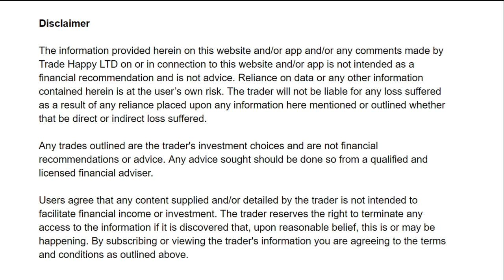Dear Beginner Traders... Stop Doing This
In this video, we cover tips for beginner traders and mistakes forex traders make. Beginner trader tips that should help you to become a consistent forex trader. Consistently profitable trader tips that can help beginner traders to become profitable trading the Forex market.

Timestamps
0:00 Intro
10:00 Start of the video